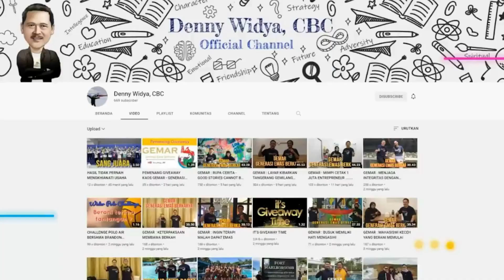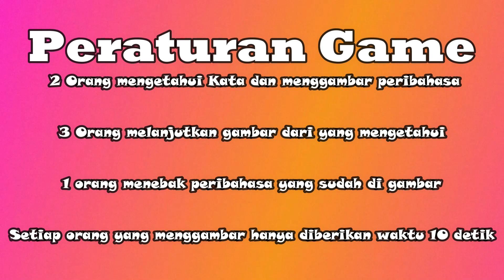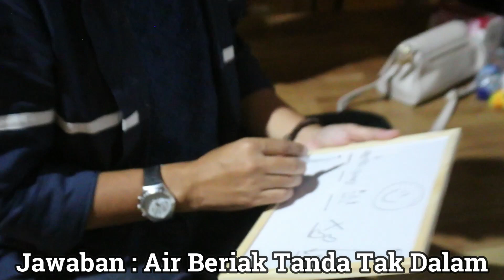DAY 1 : GEMAR GATHERING KECERIAAN DALAM KEBERSAMAAN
Para narasumber GEMAR berkumpul untuk menyatukan semangat dalam keceriaan.

Pertemuan diantara mereka yang awalnya tidak saling mengenal ini terasa sekali keakrabannya.

Mereka orang-orang hebat di bidangnya yang humble dan memiliki sikap yang terpuji.